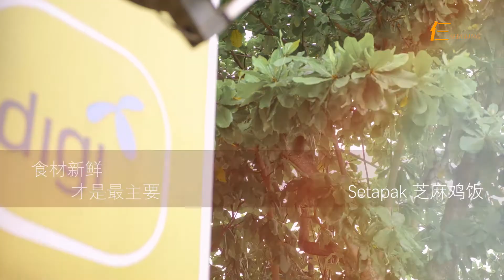独创芝麻鸡饭！？吃过翻寻味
📣📣📣你是否常听你身边的朋友说道：等下吃什么？要不要吃鸡饭啊？！对！鸡饭已经成为人人在日常生活中时常都会提到的传统美食之一。那具有丰富特色的芝麻鸡饭你品尝了嘛 ！？🤤🤤 那就是位于在Setapak Taman Bunga Raya 的芝麻鸡饭啦！ TARCIAN们还记得Uncle的芝麻鸡饭嘛！？ 👀👀

地址 ：Setapak Taman Bunga Raya, Kuala Lumpur, Taman Bunga Raya, 51200 Kuala Lumpur, Federal Territory of Kuala Lumpur

店名：林记海南鸡饭（在欢乐茶室）

营业时间：11am-2pm （星期一至五）星期六日休息